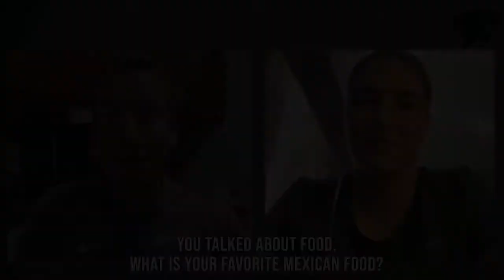Hispanic Heritage Month: Carmen Acedo (Mexico City, Mexico)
In our celebration of Hispanic Heritage Month, women's soccer senior Carmen Acedo chats with Sam Brief about what her heritage means to her.